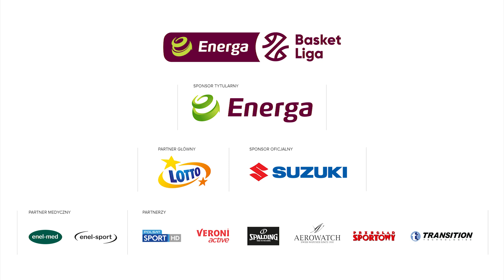Hrycaniuk dobija wsadem!